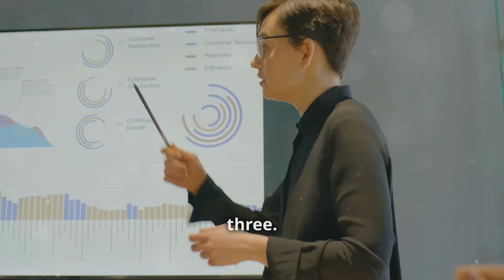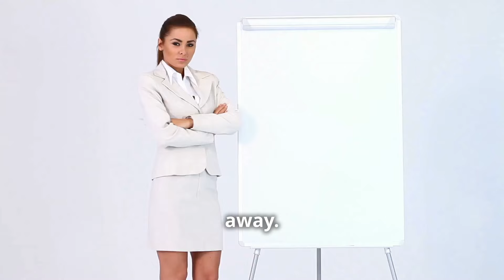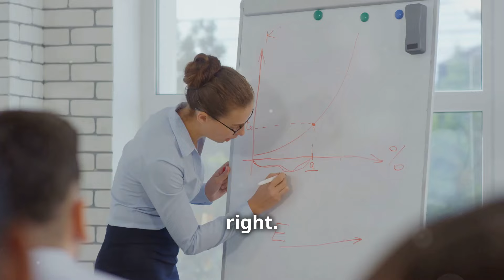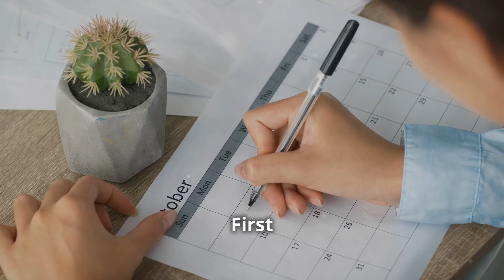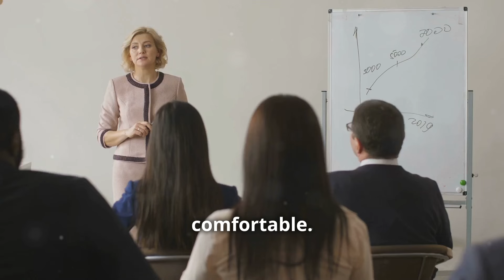12 Must-Know Business Etiquette Rules for Women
Are you ready to boost your professional image? This video is your ultimate guide to business etiquette, and it’s packed with simple, powerful tips to elevate your career.

Here’s what you’ll get:
- Learn how to give a perfect handshake and make unforgettable first impressions.
- Discover how to put together a polished, professional look that earns respect.
- Find out how to speak clearly and confidently in any situation.
- Get the secrets to managing your time efficiently for top productivity.

We'll also cover key skills like writing flawless emails, growing your professional network, and negotiating with style. Whether you're mastering virtual meetings or improving your emotional intelligence, our advice will help you stand out in today's competitive business world.

Ready to invest in your professional success? These insights are perfect for women who are aiming for the top.